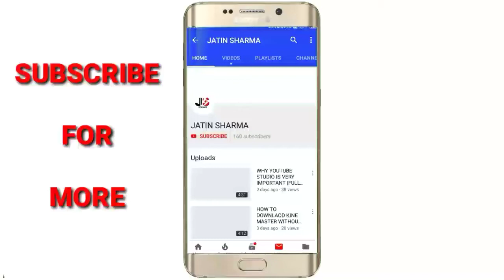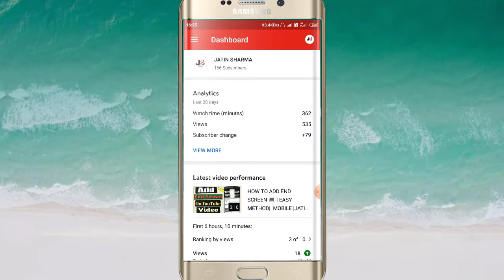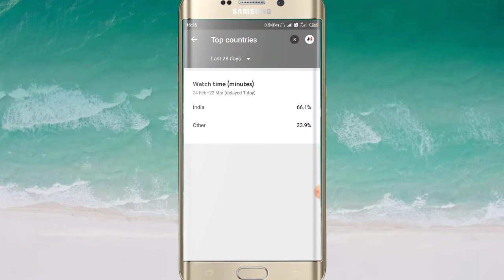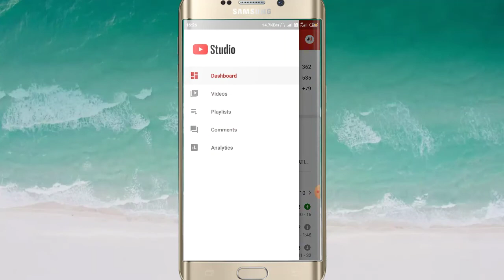BEST TIME FOR UPLOAD YOUTUBE VIDEO |JATIN SHARMA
Helo dosto in this video I an going to show how to select time for upload YouTube video uske liya apkko ek app download krna padega jiska naam hai yt studio usi se app video upload ka best time selctet kr payge

Bye byee.